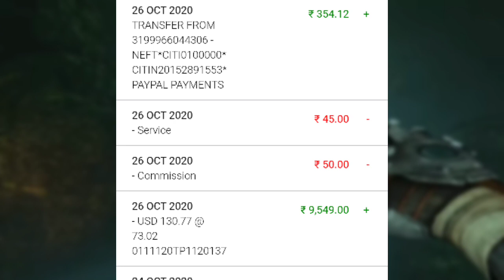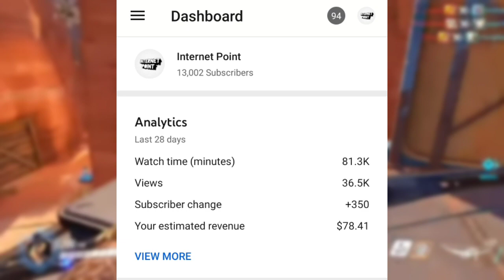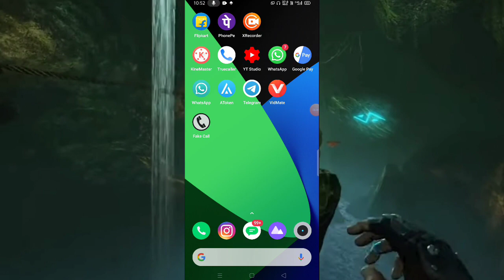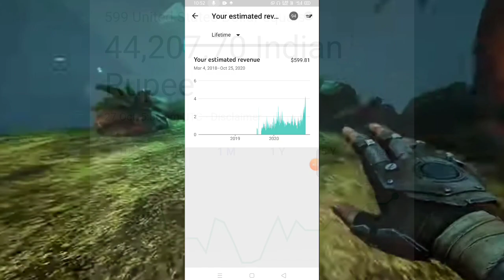My Lifetime Earning From YouTube ? 🤑 1000 Views = ?? | Per Month Revenue ? | Must Watch This Video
Today, I am gonna show you my lifetime YouTube income with live Proof... Watch The Video Till End ❤️